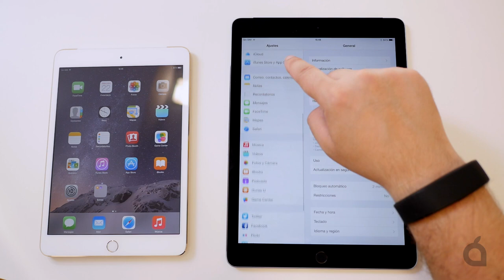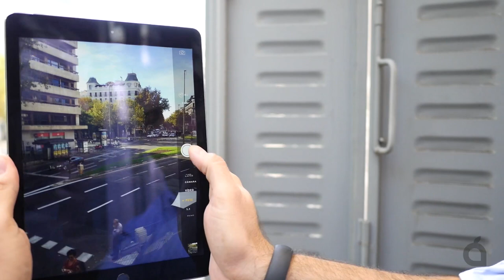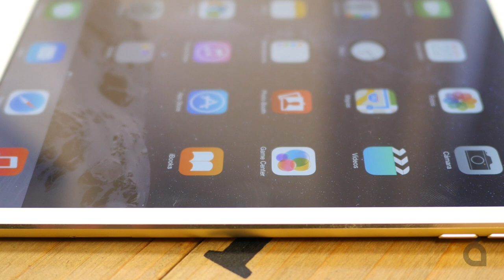Nuevos iPad Air 2 y iPad mini 3: primeras impresiones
Os contamos nuestras primeras impresiones con los nuevos iPad presentados por Apple el pasado 16 de octubre. Más información en Applesfera.com